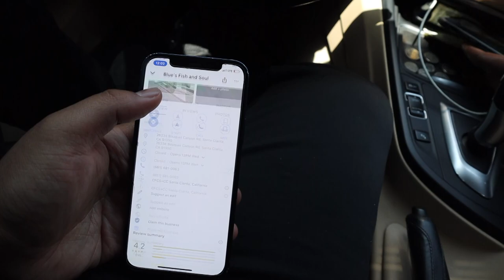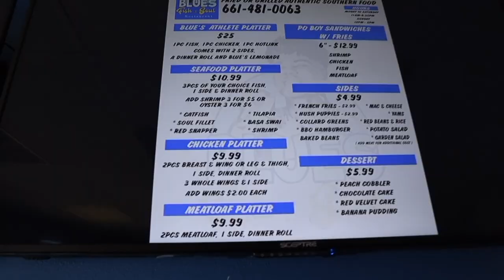No Ceilings LA EP 2: BLUES FISH AND SOUL REVIEW!!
@CALLIEBANG From NOCEILINGSLA drops by to review Blueface newly established restaurant "Blues Fish & Soul" in Santa Clarita.